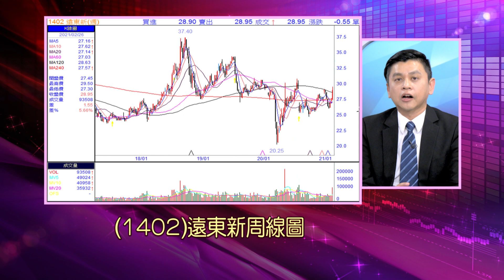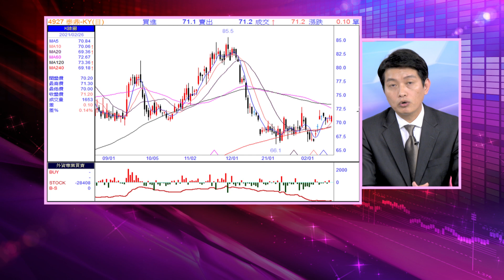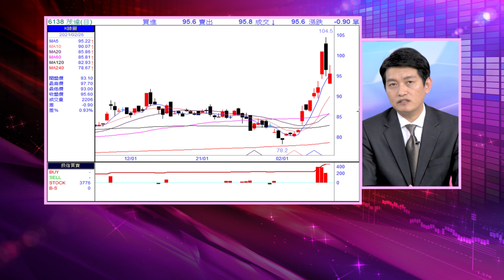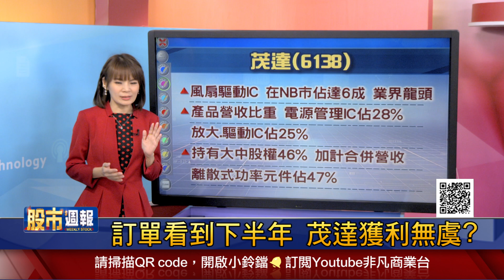【原物料奔 遠東新再噴?漸揮別疫情 中租獲利俏?經濟見曙光 國泰美國道瓊沾光?銅價狂衝 良維來電?貿戰未歇 泰鼎迎轉單?訂單看很遠 茂達偷笑?】股市周報*曾鐘玉 20210228-4(陳建誠X林漢偉)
《YOUTUBE網路版》周日晚上 21:00
《非凡商業台》(有線電視89.90台)周日晚間 20:00
《台視財經台》(MOD 521台) 周日早上7:30